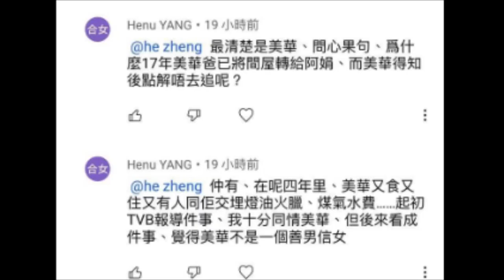20211221 啤梨頻道鳩吹爭取民主，打女人偷錢賊林匡正成日屌人唔識言論自由，當有人留言對立就屌到人仆街，呢次就出帖話人唔識嘢。連社署負責乜都唔撚知，唔識又係度扮正義之士。陸偉雄咪講推翻遺囑好難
打女人偷錢賊林匡正+聾耳仆街邵日贊死出嚟拍條片屌立遺囑嗰個律師收咗保安娟利益、屌陸偉雄大律師唔撚識嘢啦。

戇鳩白痴低能仔乜撚都唔識又扮識係度呃腦殘自己係正義之士呃錢搵飯食。

點解呢個時候無再話CCTVB做假新聞？
全部一窩蜂去信個畫面+CCTVB旳旁述？

記著：美華係個50幾歲的龍啞人士，唔係智障人士